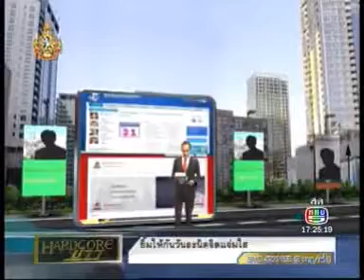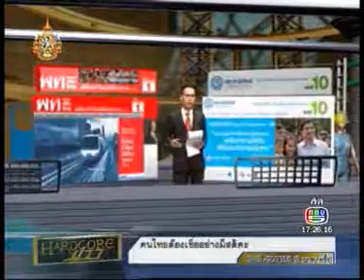110531ch5 ฮาร์ดคอข่าว นโยบายศก